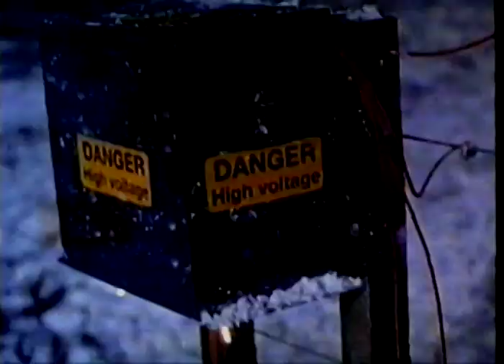101 kiskutya (1996) | VHS-előzetes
1997 © & ™ Disney  & Great Oaks Productions